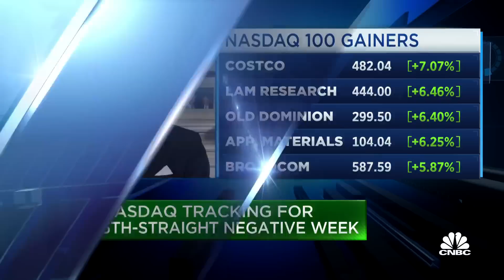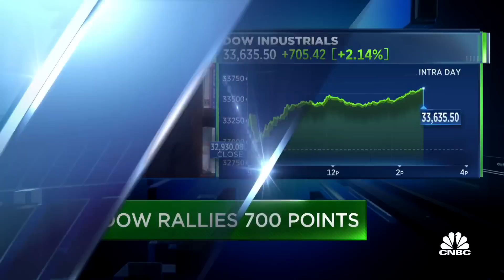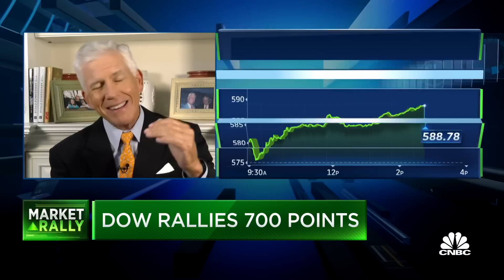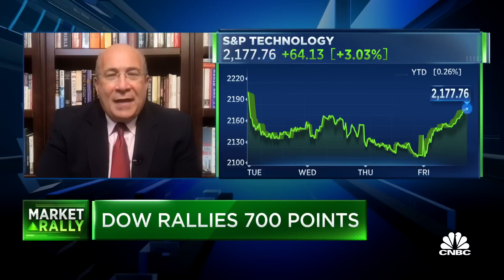Watch CNBC's full discussion with CNBC's Ron Insana and Hightower's Michael Farr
Ron Insana, CNBC senior analyst, and Michael Farr of Hightower Advisors join 'Power Lunch' to discuss their respective outlook for the markets in the coming year.